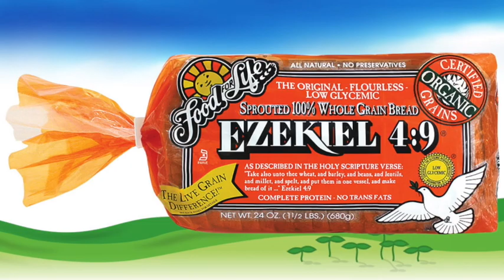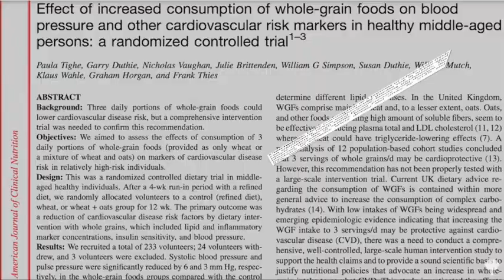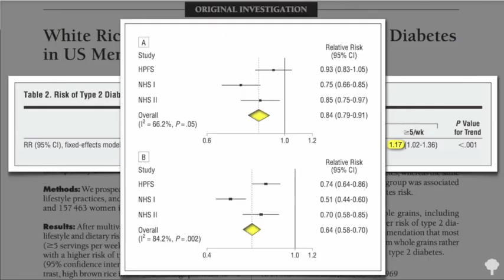IS BREAD GOOD OR BAD?! PART 1 | VITAMIN KATIE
Is bread good or bad? 10 reasons bread is good for you!

Click here to apply to work with me in my Plant Based FEED YOUR POWER Fitness and Wellness Program

Hit me up! Would love to connect!